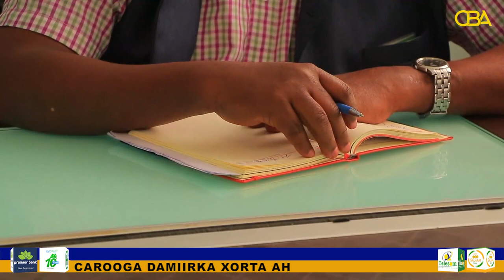Siyaasi Tarax Mohammed ayaa shacabka somaliland ugu baaqay in la ilaaliyo xasiloonida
Oo anaan mudaharadyada looga faaideysan gacan kahadal iyo rabshado